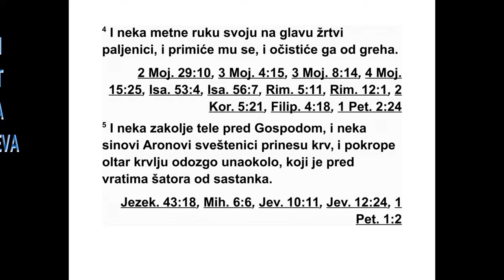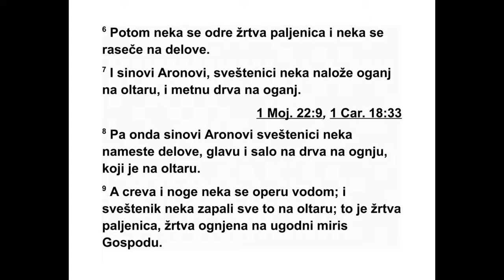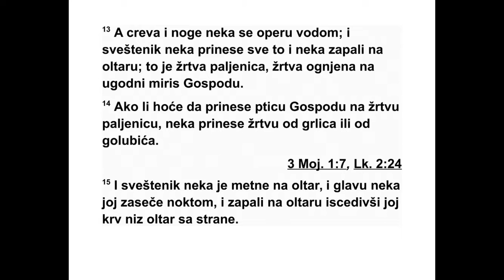TREĆA KNJIGA MOJSIJEVA PRVA GLAVA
1 И Господ је позвао Мојсија и рекао му из
ша тора од састанка: 2 „Кажи Израеловим си -
новима и реци им: ‘Ако неко од вас жели да
принесе Господу жртву од стоке, нека принесе
жртву од крупне или од ситне стоке.
3 Ако за жртву паљеницу приноси нешто
од крупне стоке, нека принесе мушко, без
мане. Нека га драге воље принесе пред Гос -
подом на улазу у шатор од састанка. 4 Нека
положи руку на главу жртве паљенице, и
она ће му бити милостиво примљена за ње -
гово очишћење.
5 Онда нека се јунац закоље пред Гос по -
дом. А Аронови синови, свештеници, нека
принесу крв и нека одозго са свих страна
крв љу пошкропе олтар који је на улазу у ша -
тор од састанка. 6 А жртва паљеница нека
се одере и исече на комаде. 7 Нека Аронови
синови, свештеници, запале ватру на олтару
и на ватру наслажу дрва. 8 Затим нека Аро -
нови синови, свештеници, наслажу комаде
ме са, с главом и лојем, на дрва која су на
ват ри на олтару. 9 Црева нека се оперу во -
дом. Свештеник нека све то спали на олтару
као жртву паљеницу, жртву која се спаљује
пред Господом на угодан мирис.
10 Ако приноси жртву паљеницу од ситне
стоке, од оваца или од коза, нека принесе
мушко, без мане. 11 Нека се жртва закоље
пред Господом на северној страни олтара, и
Аронови синови, свештеници, нека њеном
крвљу пошкропе олтар одозго са свих страна.
12 Затим нека се исече на комаде, с главом
и лојем, а свештеник нека их наслаже на
дрва која су на ватри на олтару. 13 Црева и
ноге нека се оперу водом. Свештеник нека
све то принесе и спали на олтару. То је жр -
тва паљеница, жртва која се спаљује пред
Господом на угодан мирис.
14 Али ако Господу приноси птице као
жртву паљеницу, онда нека као жртву принесе
грлице или младе голубове. 15 Нека је
свештеник принесе на олтару и засече јој
врат и спали је на олтару, али њену крв нека
исцеди низ олтар са стране. 16 Нека јој гушу
с перјем одстрани и баци поред олтара, пре -
ма истоку, на место за пепео. 17 Нека је ра -
сече код крила, али нека је не раздвоји. Он -
да нека је свештеник спали на олтару на др -
вима која су на ватри. То је жртва паљеница,
жртва која се спаљује пред Господом на
угодан мирис’.”